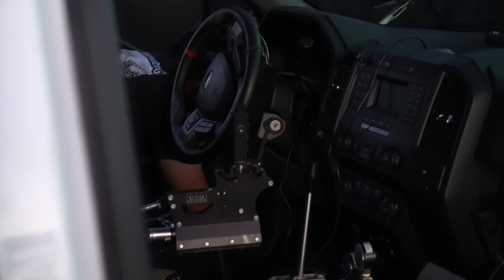Grimace Makes its Fastest Passes and Goes to FreddyLSX TruckFest! ($10,000 TOTAL PAYOUTS)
STORE LOCATION:
Velocity Parts & Performance
513 S ALLEN GENOA ROAD
SOUTH HOUSTON
TEXAS